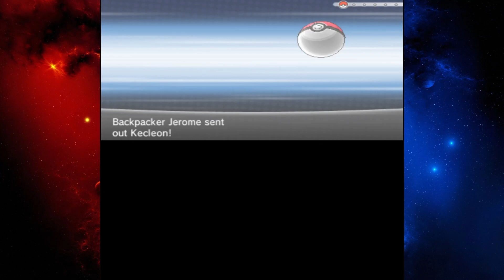DOUBLE BATTLE FROM HELL! | Part 5 | Pokemon Wilting Y Insanity Mode Rom Hack Playthrough!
Wilting Y is a typical difficulty/721 hack; all Pokémon are obtainable in all versions of the games, trade evolutions are optional and they are, of course, more difficult than the base games. Wilting Y comes in four versions: the Legal Version makes useful Hidden Abilities easily available, and adds many egg and tutor moves to almost every Pokémon's level up moves, all of which are legal in the official games (hence the name). The Rebalanced Version includes all of these changes, as well as many base stat, type and movepool changes intended to make weaker Pokémon more fun to use. The third version available is Insanity Mode; this is essentially the Rebalanced Version with more challenging Trainer battles.

Can I beat the hardest Gen 6 rom hack?

If you like watching Pokemon fan game or rom hack playthroughs then subscribe to the channel and don't forget to like or comment to help support the channel as its greatly appreciated!